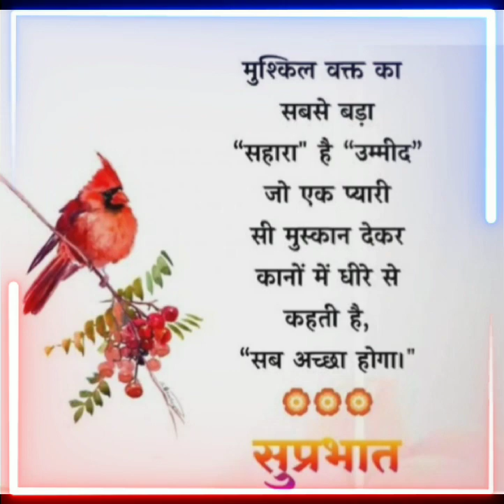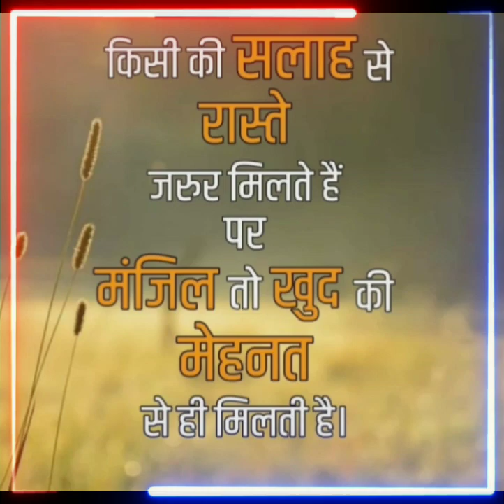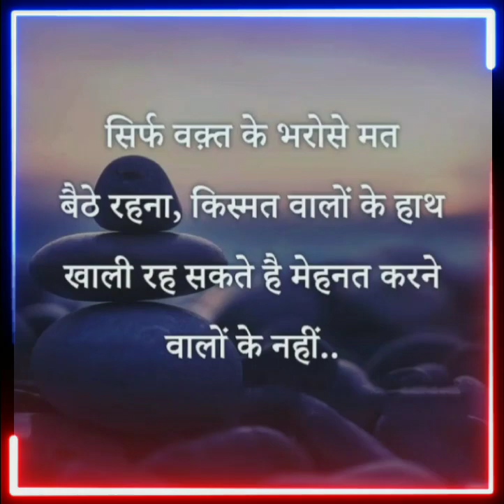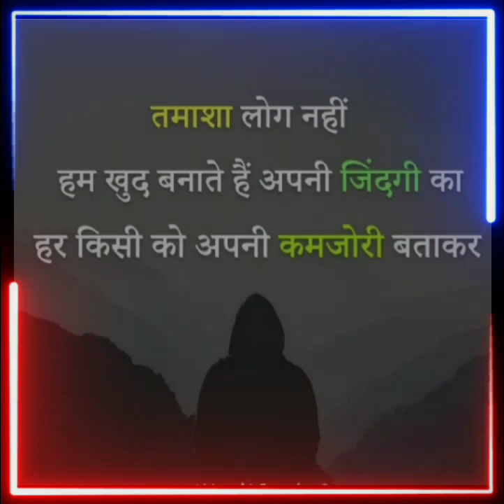mata pita ka aashirwad ho 🎯 | best inspirational motivational song 🔥 | upsc ias motivational video🎯📕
Hello friends.
💫 .,. [ Sv Motivation ]. 💫

यह वीडियो उन दोस्तों ( छात्रों ) के लिए बहुत महत्वपूर्ण है,  जो ARMY, IAS (Indian administrative service), IPS (Indian police service), UPSC (union public service commission) CA (Chartered accountant) और जो अपने जीवन में कुछ बड़ा हासिल करना चाहते हैं।   🇮🇳🇮🇳🇮🇳

अगर आप 1000 बार भी असफल हुए हैं, तो एक बार और दुगुनी जोश से 🎯 प्रयास करे क्योंकि हम असफल तभी होते हैं ,जब अपना 💯% नहीं देते।🇮🇳🇮🇳🇮🇳

संस्कृत की इस उक्ति का अर्थ है- शील ही सबसे बड़ा आभूषण है।अर्थात् मनुष्य का स्वभाव उसका चरित्र, आचरण, चाल-चलन, उसका अच्छा एवं उत्तम व्यवहार ही उसके गहने हैं। चांदी, सोने के गहने व्यर्थ है,अगर मनुष्य में विनम्रता नहीं, शिष्टता नहीं, उसकी वाणी में माधुर्य नहीं।

Our queries...

❣️___________Keep Your Love & Support___________❣️